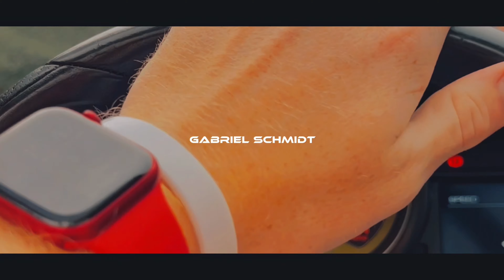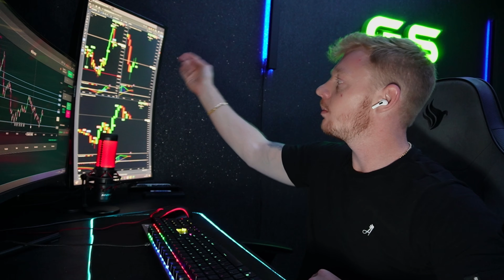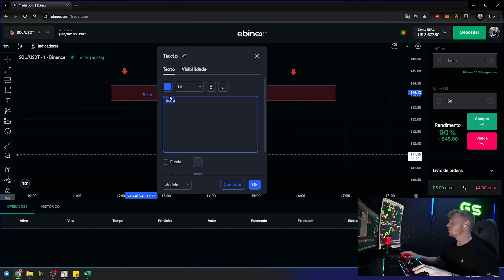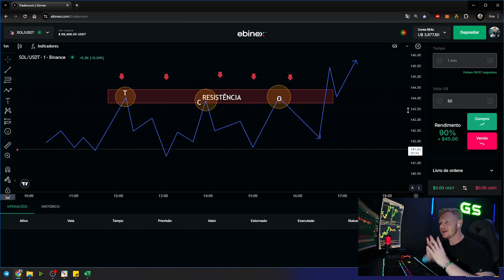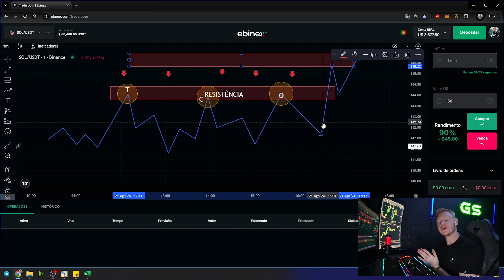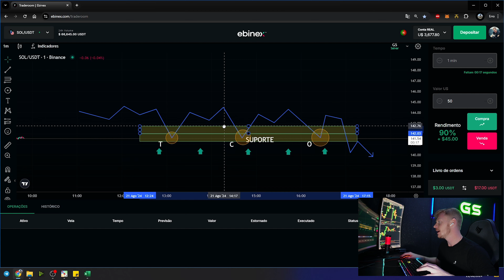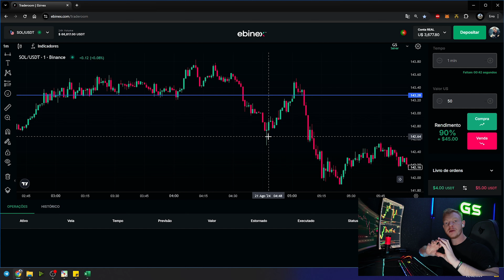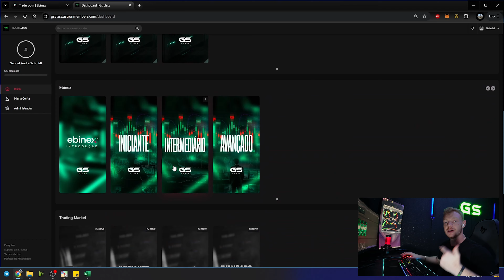SUPORTE E RESISTÊNCIA - ESSA É A MELHOR FORMA DE COMEÇAR ( EBINEX - OPÇÕES BINÁRIAS 🔥)